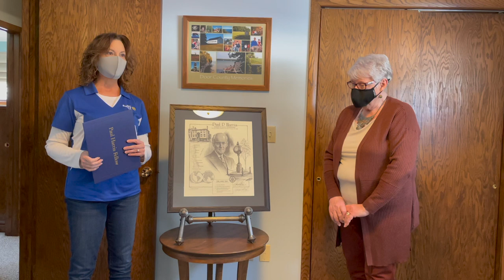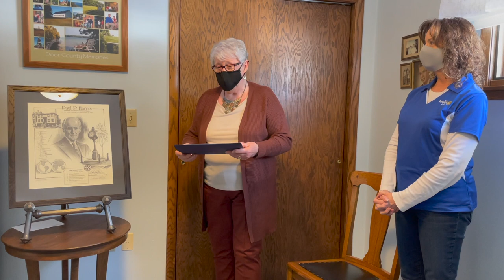Pat Schaub - Paul Harris Award Video HD 1080p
Ripon Rotary presented Pat Schaub with a Paul Harris Award for her dedicated service to the club and community.